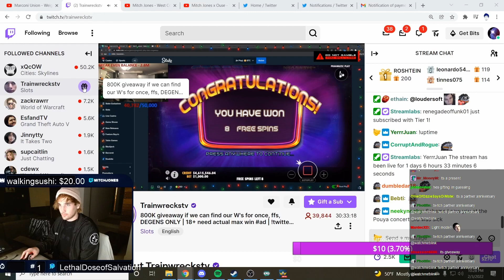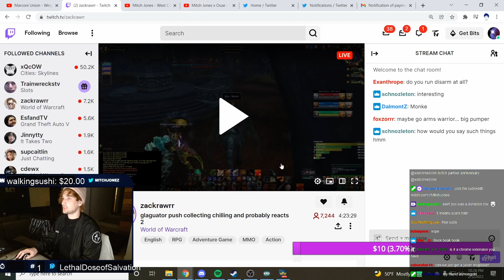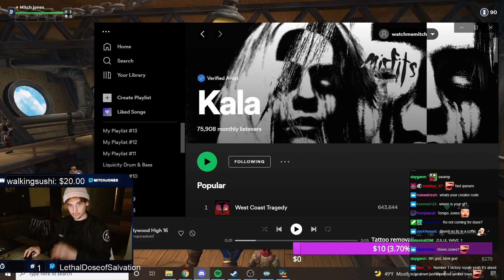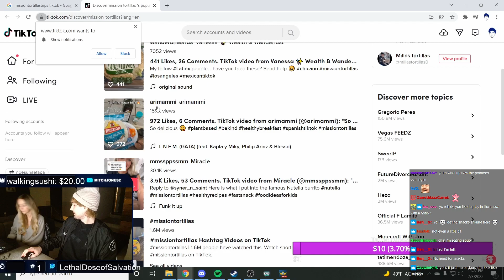Talking to chat then playing Realm Royale, ft Ro [03-Feb-2022]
Mitch Jones - Talking to chat then playing Realm Royale, ft ThatIrishGirlRo [03-Feb-2022 Alt VOD]
Safe to watch on Twitch in 2022+.  Become a member to support releasing these VODs Twitch VOD
Original stream title: Yoooo